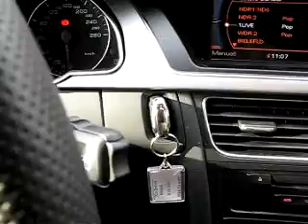Audi_A5_Handbremse_Outtake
nachgelesen werden